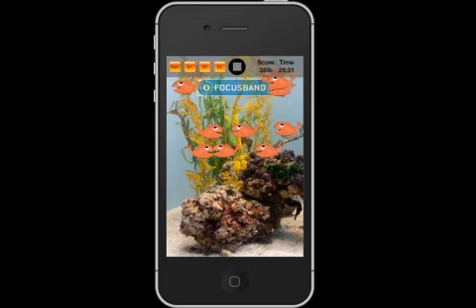Brain-Hybrid Gaming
Demonstrates how the FocusBand BrainTraining system interfaces with games to produce emotional engagement